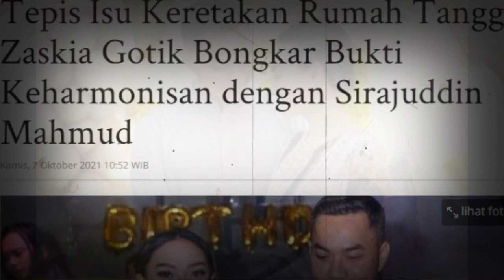SEGERA CERAI DARI SIRAJJUDIN !? ZASKIA UNGKAP SIFAT SANG SUAMI PADA DIRINYA !? gosip artis hari ini